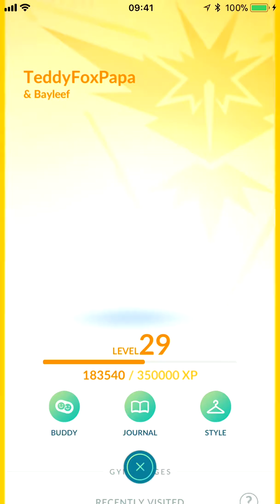Groudon is here!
Groudon has arrived in Pokémon Go, and we're both very excited. This is us watching the first of the eggs hatch this morning in Berkhamsted. We actually went down to the Train Station after making this short video, and Ted caught his first Groudon. He was very happy. I didn't catch any today. Very unhappy.